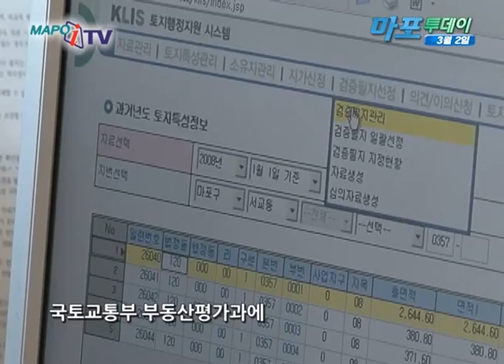마포 마포iTV 3월 2일 뉴스 2016년 표준지 공시지가 이의신청